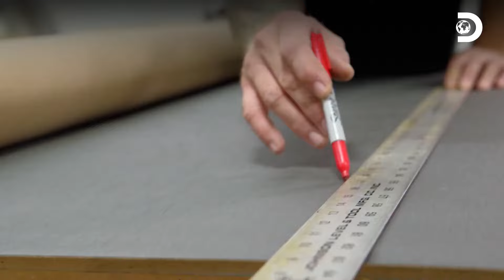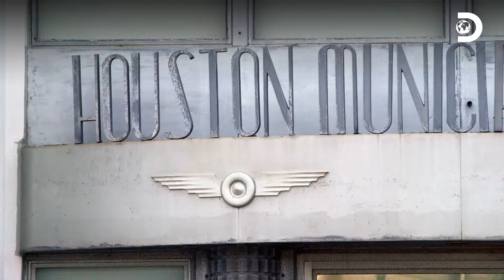Acabamento final e entrega do Mercury '48 com interiores prontos | Texas Metal | Discovery Brasil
Com um estilo mafioso dos anos 50, os mecânicos fizeram os componentes e todo o interior deste Mercury à mão. E ao entregar este grande veículo, o proprietário ficou muito satisfeito com o resultado 🚘 🛠️